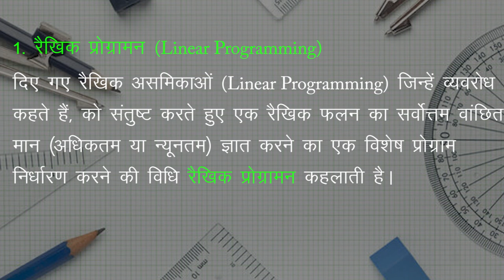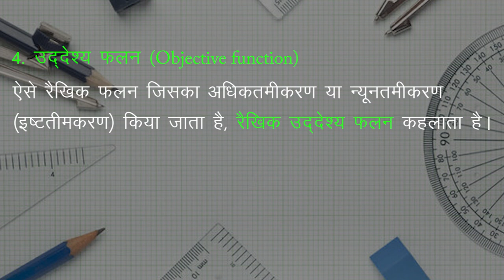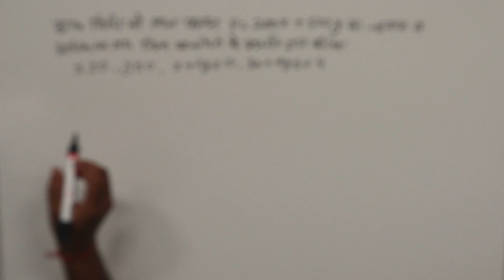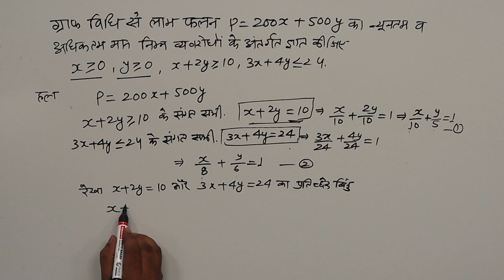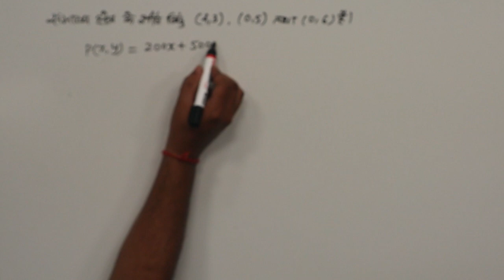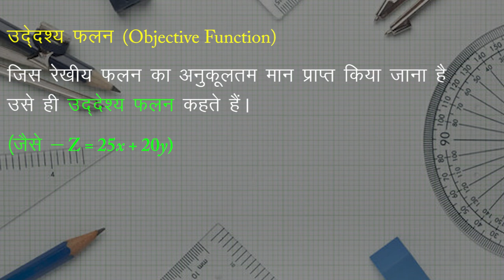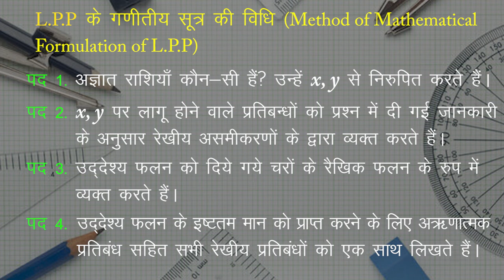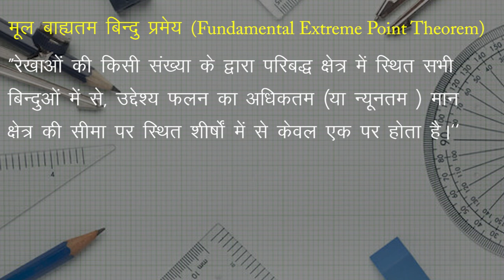CLASS 12th MATHS | CHAPTER LINEAR PROGRAMMING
CLASS 12th MATHS | CHAPTER LINEAR PROGRAMMING | 1